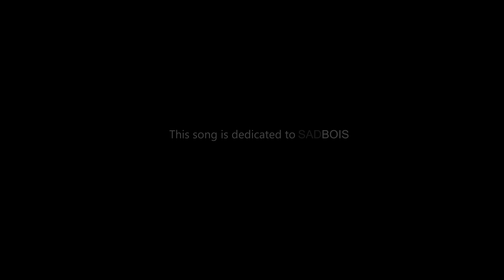Didi Kempot - Tatu | Dangdut (Official Music Video)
Senajan aku lara, ning isih kuat nyonggo TATU...

Lagu ini saya persembahkan buat sadbois, sadgerl crew, kempoter dan para pemirsa semua,,salam...Didi Kempot